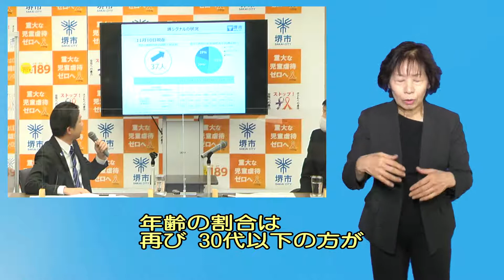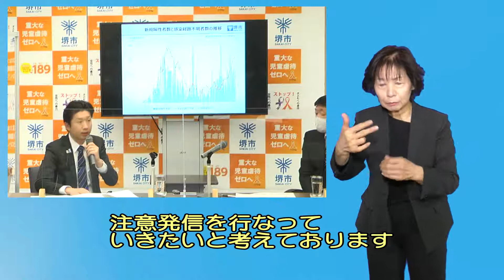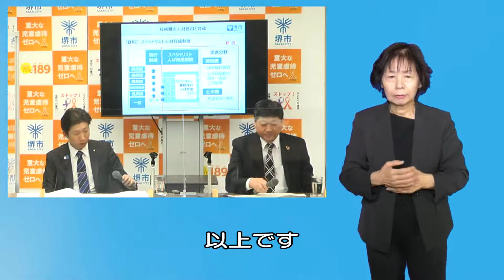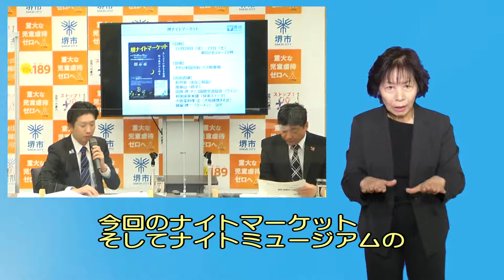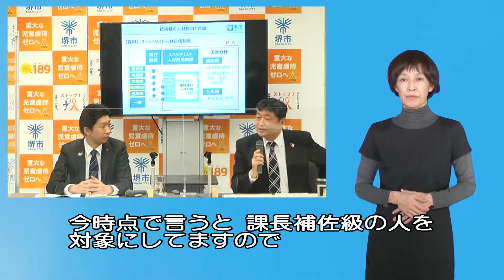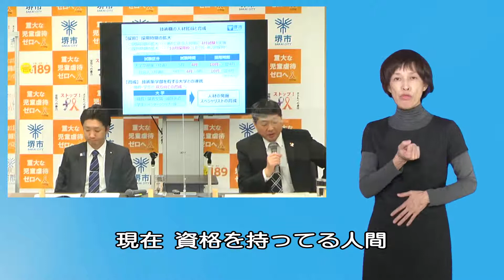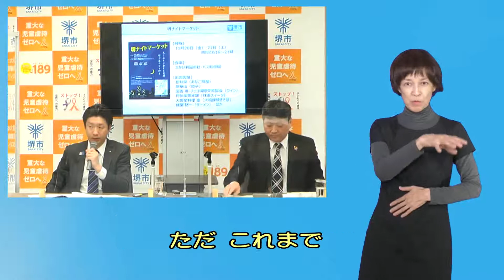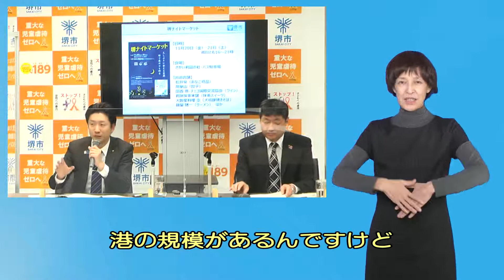令和２年11月11日 堺市長記者会見（手話・字幕つき）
【案件】
 ○技術職の人材獲得と育成について
 ○大浜体育館 ネーミングライツ・パートナーの公募について
 ○ナイトマーケット＆ナイトミュージアムの開催について